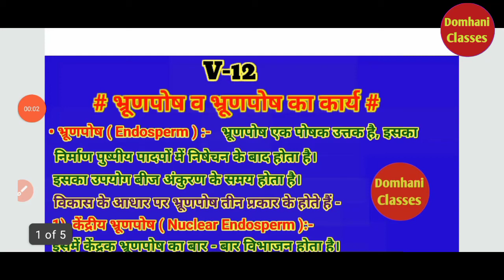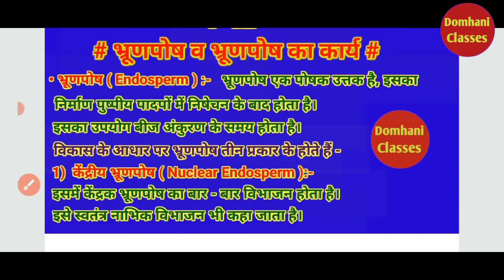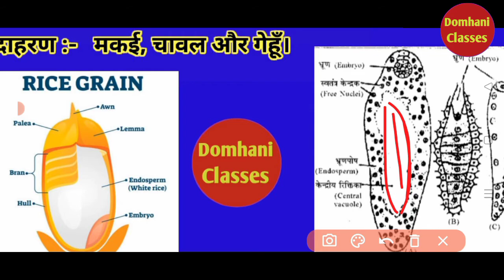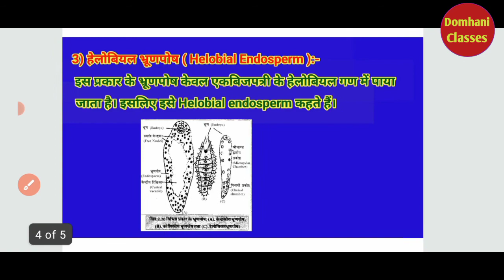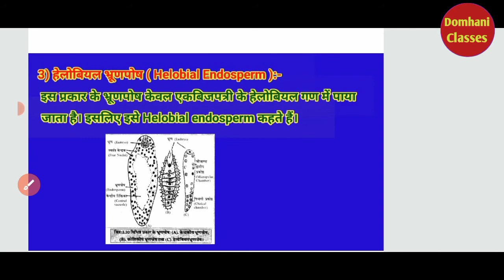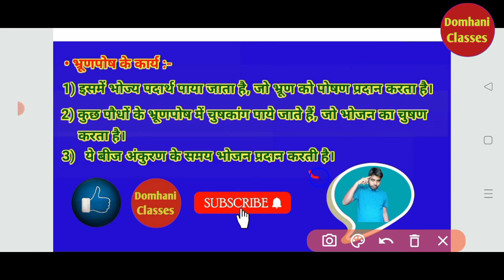V-12 ll भ्रूण पोष व भ्रूण पोष का कार्य ll जहरीले तरिके से समझो ll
Your Question:-
Bhrunposh kya hai, Bhrunpish kise khte han, Bhrunposh, Endosperm kya hai, endosperm ka kya kary hai likhiye,
Endosperm ka svmchitr vrnn kijiye, भ्रूण पोष क्या हैं वर्णन कजिये, भ्रूण पोष, भ्रूण पोष का कार्य बताएं,
धन्यवाद 🙏